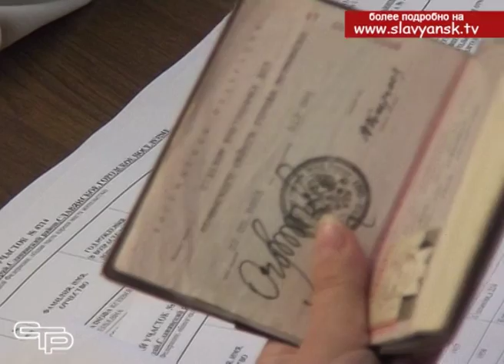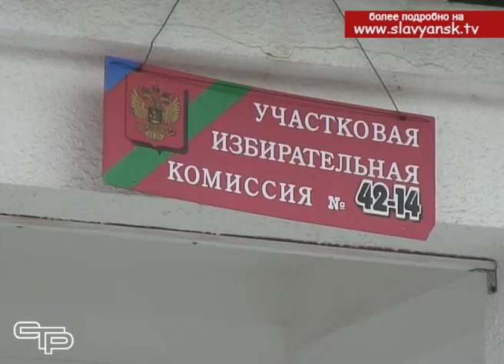Открытие ТИК ГДК